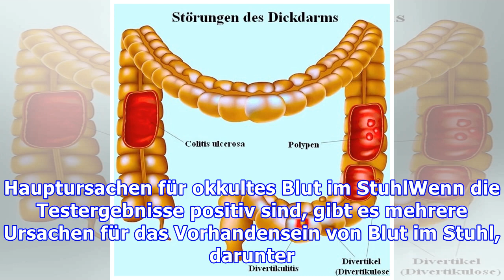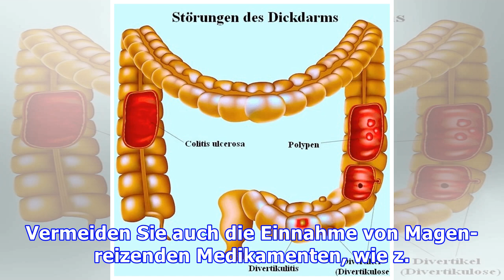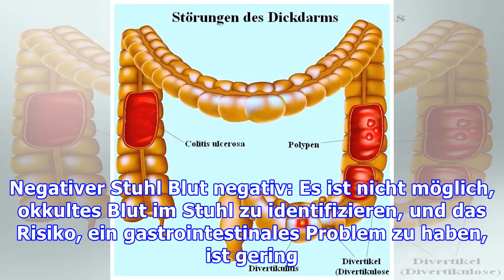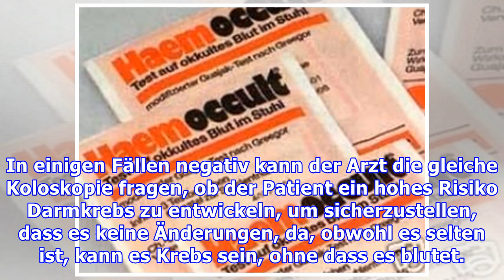Okkultes Blut im Stuhl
Prüfung von okkultem Blut im Stuhl, der auch als okkulter Blut-Test bekannt ist ein Test, den das Vorhandensein von kleinen Mengen Blut im Stuhl beurteilt, die nicht mit dem bloßen Auge sichtbar sein kann und daher dient das Vorhandensein von kleinen zu erkennen Blutungen im Verdauungstrakt, die auf Geschwüre, Kolitis oder sogar Darmkrebs hinweisen können. Im Allgemeinen wird die Stuhlsammlung für...